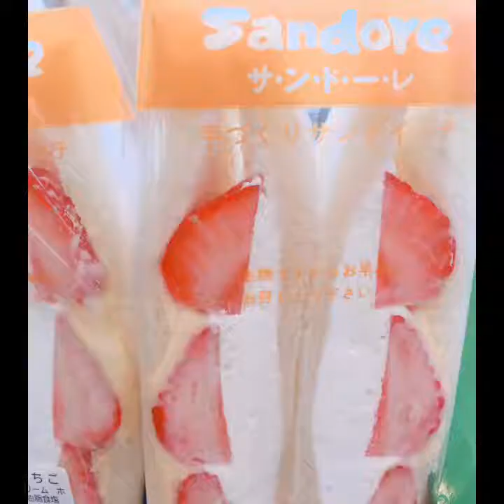Flipagram - 7月 23, 2017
♫ 村松崇継 - RAIN
Flipagram で作成